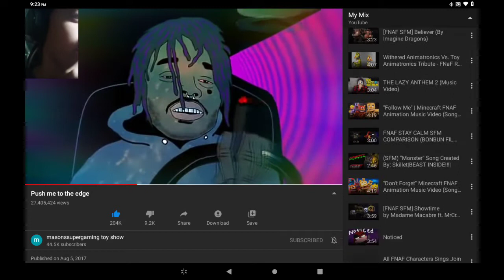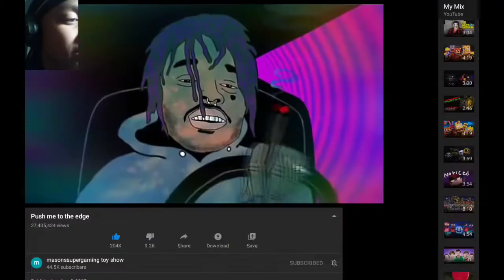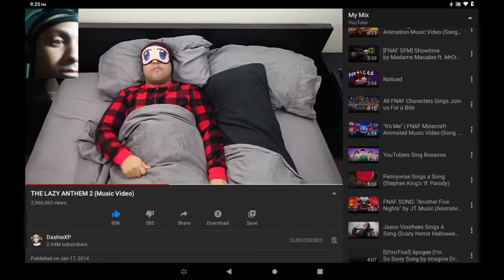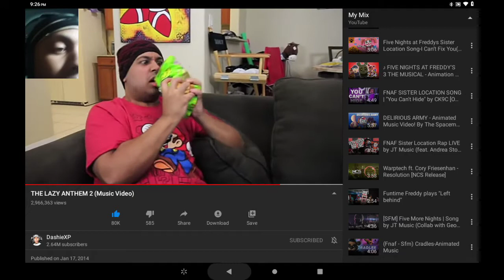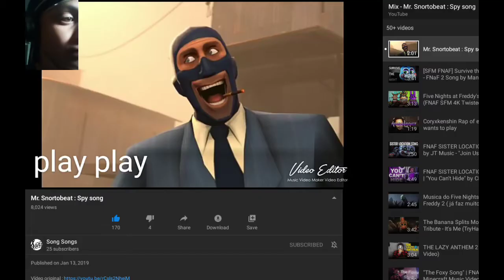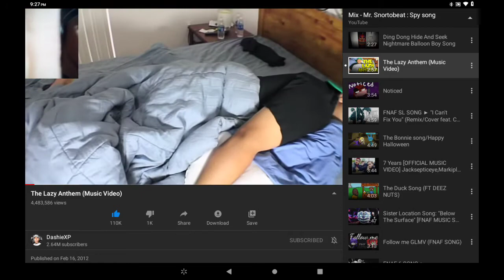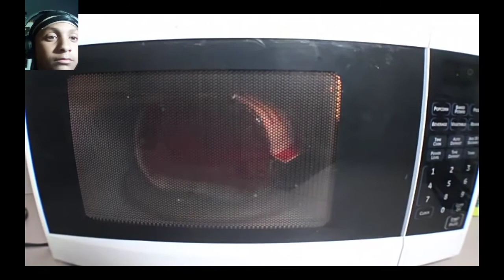Man for all these music videos my voice is very getting deep